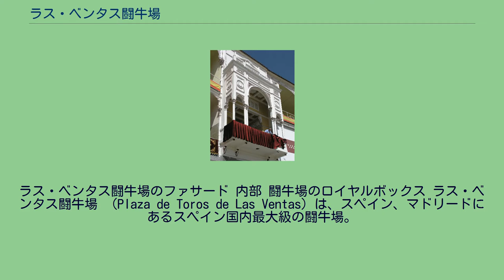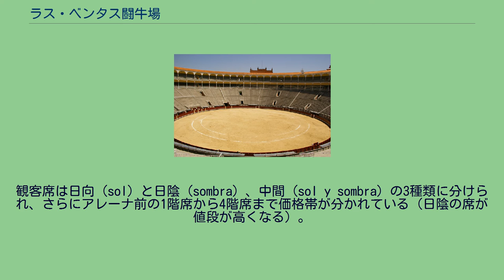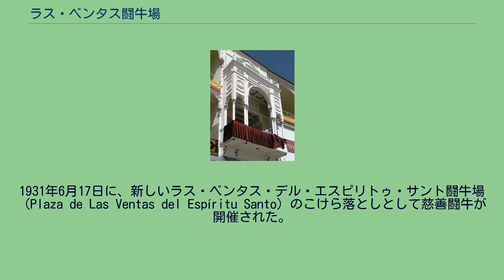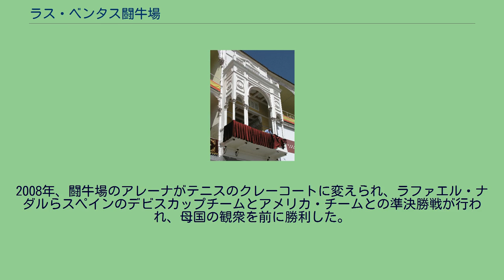ラス・ベンタス闘牛場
ラス・ベンタス闘牛場のファサード 内部 闘牛場のロイヤルボックス ラス・ベンタス闘牛場 （Plaza de Toros de Las Ventas）は、スペイン、マドリードにあるスペイン国内最大級の闘牛場。
およそアリーナ（アレーナ）といっていい様相で、メキシコのモヌメンタル・デ・メヒコ闘牛場、ベネズエラのモヌメンタル・デ・バレンシア闘牛場に次いで、収容人数が23,798人という、世界第3位の規模を持つ。
闘牛のシーズンは、毎年3月から10月までで、毎週日曜日と休日に行われる。
5月から6月までのサン・イシドロ祭の期間中は、毎日闘牛が行われる。
季節によって違いがあるが、闘牛は夕方5時から7時までの間が開始時間で、終了時間まではおよそ2時間から3時間かかる。
観客席は日向（sol）と日陰（sombra）、中間（sol y sombra）の3種類に分けられ、さらにアレーナ前の1階席から4階席まで価格帯が分かれている（日陰の席が値段が高くなる）。
1913年から1920年の間、スペイン国内では闘牛人気が高まっていたが、マドリードのアラゴン通りにある闘牛場は手狭であった。
闘牛場を所有するマドリード州政府は、新たな闘牛場建設計画を練り始めた。
家畜業者ハルドン家から土地を譲渡された州政府は、1922年3月より工事を開始した。
建築家ホセ・エスペリウが設計した新闘牛場は、鉄骨とレンガを使用したネオ・ムデハル様式であった。
建設費用は当時のレートで1,200万ペセタかかった。
1931年6月17日に、新しいラス・ベンタス・デル・エスピリトゥ・サント闘牛場（Plaza de Las Ventas del Espíritu Santo）のこけら落としとして慈善闘牛が開催された。
完成当時の闘牛場は、華やかな闘牛という催しにおよそふさわしくない、劣悪な環境にあった。
馬やラバの水場近くを、墓地へ向かって葬列が通過していき、人口はまばらで小屋が点在していたのである。
事実上3年間閉鎖された後、1934年10月21日にラス・ベンタス闘牛場として再開された。
1935年には通常通りシーズンを終了した。
しかしその後勃発したスペイン内戦で閉鎖を余儀なくされた。
戦争で34ヶ月間、アレーナは広大な庭にされてしまったのである。
戦後の1939年5月24日、闘牛が再開された。
1996年、オーストラリアのロックバンド、AC/DCが闘牛場でコンサートを行った。
2008年、闘牛場のアレーナがテニスのクレーコートに変えられ、ラファエル・ナダルらスペインのデビスカップチームとアメリカ・チームとの準決勝戦が行われ、母国の観衆を前に勝利した。
マドリード地下鉄の2号線または5号線を利用する。
最寄はベンタス駅。